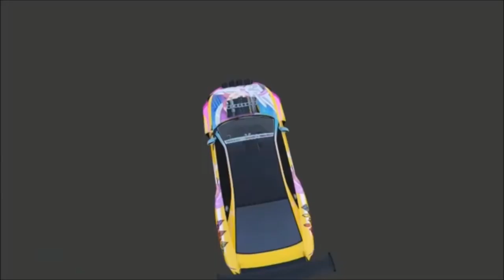GTA ON LINE 1.43 SUPER SOLO MONEY GLITCH EASY